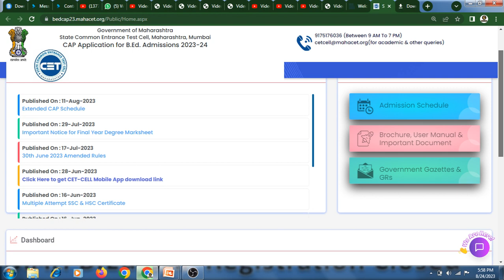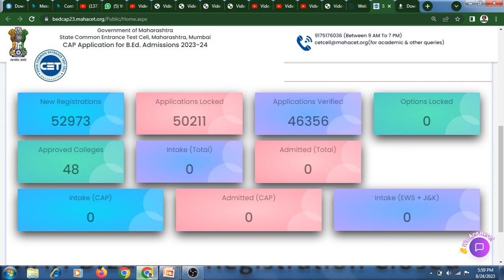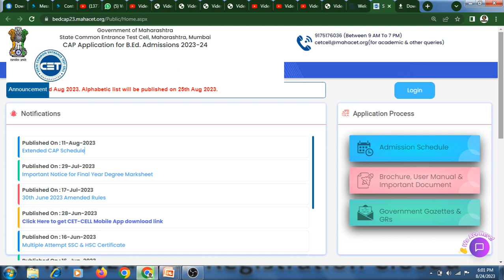MAH B.Ed CAP Round 1st Registration Closed | (Option Form)पर्याय फॉर्म कधी…?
(Option Form)पर्याय फॉर्म कधी…?  CAP Round 1st  Registration Closed .